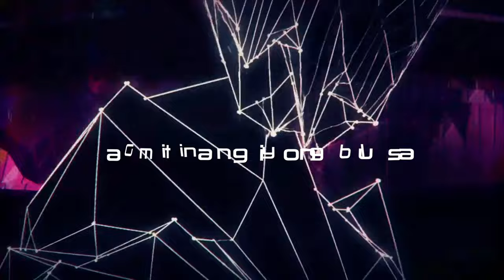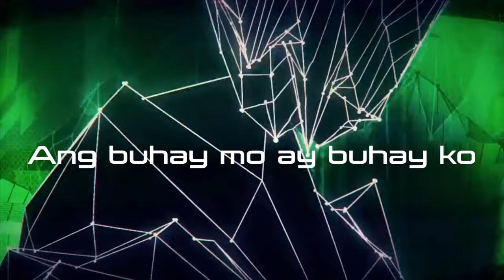Eraserheads - Superproxy [Lyric Video]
Music video by Eraserheads performing Superproxy [Lyric Video]. (C) 2021 Sony Music Philippines, Inc.